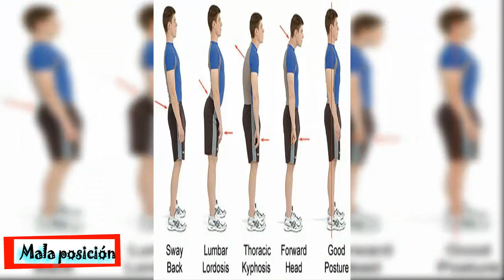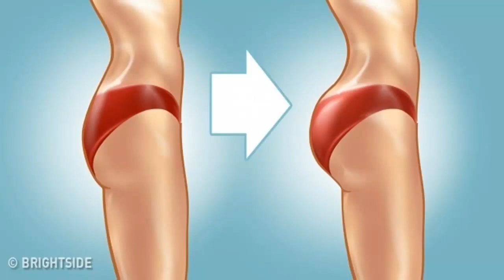¿por que unas mujeres tienen mas n4lgas que otras?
hola! hola! hola! amigos en esta vez les traigo ¿por que unas mujeres tienen mas nalgas que otras?,te aseguro que te sorprenderan,espero que les guste,les den like,compartan y que suscriban es gratis.

¿me quieres ayudar?ENTRA ¡AQUI!